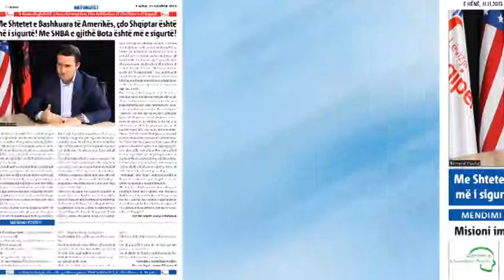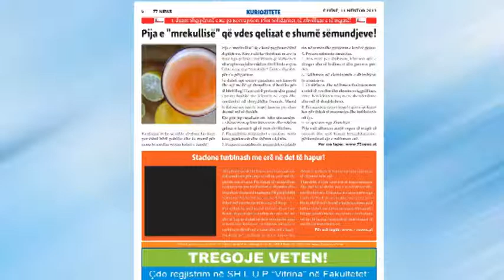Titujt Kryesor te Gazetes 77 News. 11 Nentor 2013.